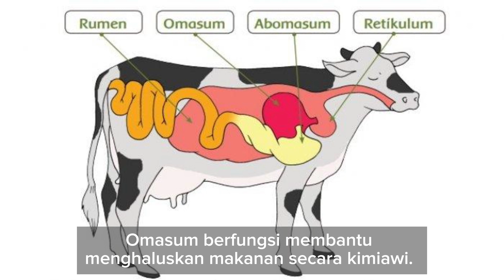7 Fakta unik dan menarik tentang sapi yang wajib kamu tau!!